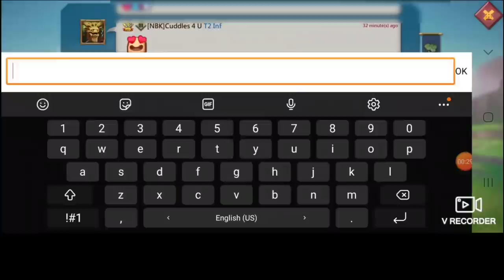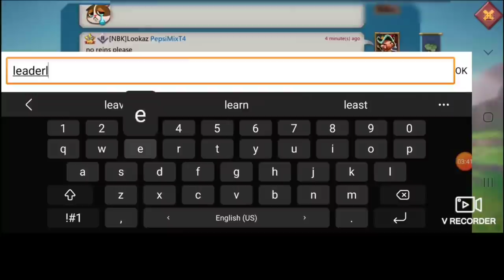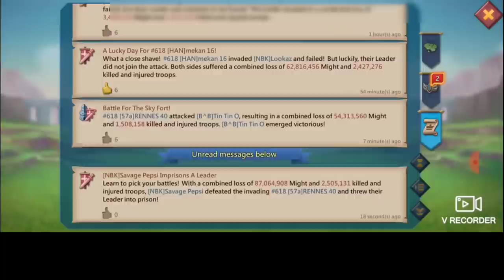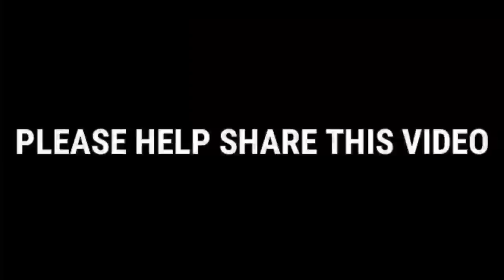KVK RALLY TRAP ACTION! - FULL MYTHIC TRAP IN ACTION!- REINF TRAP TAKES A TRIPLE RALLY!- Lords Mobile